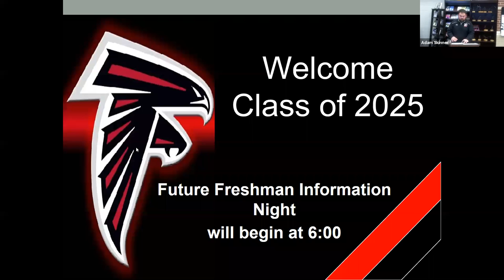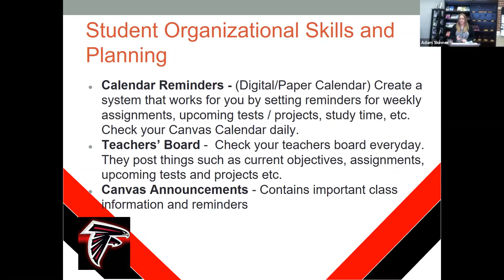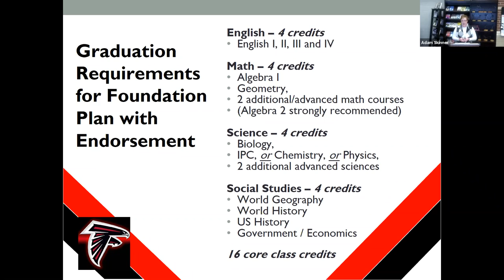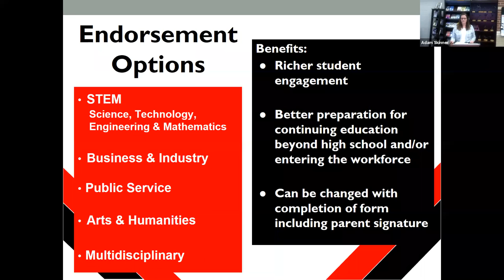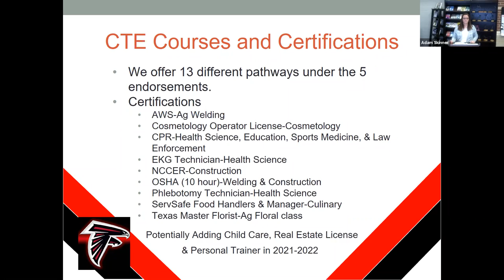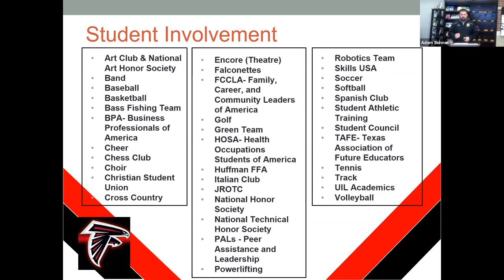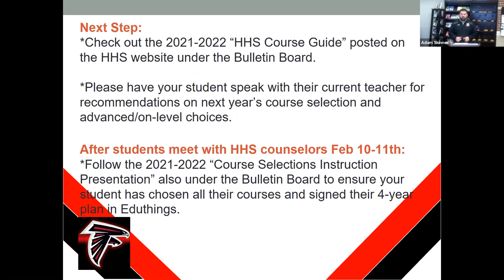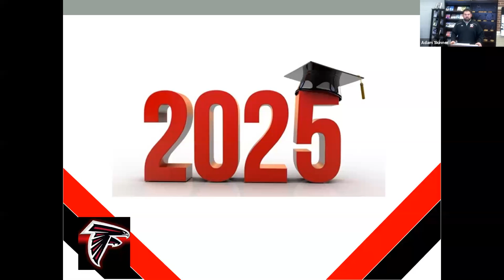Freshman Parent Night 2021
Hargrave High School Staff talking with 8th grade parents about what they need to know for next year.